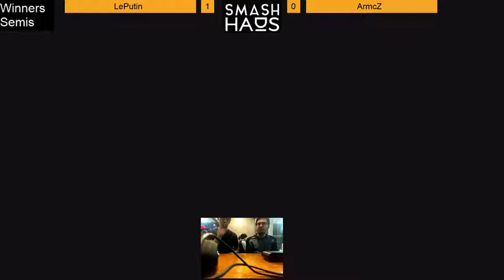Smash Haus - LePutin (Inkling) vs ArmcZ (Hero) - Winners Semis - Ultimate Singles